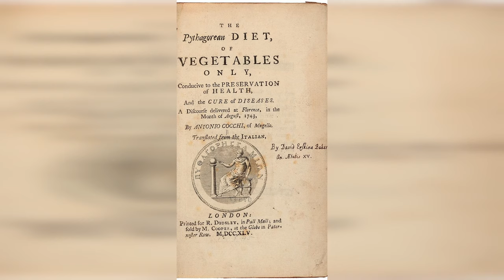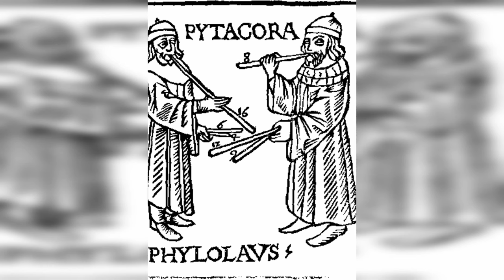Viața și filozofia lui PITAGORA: Un mistic al numerelor și armoniei | Diogene Laertiu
Bucurați-vă de o călătorie captivantă în universul fascinant al lui Pitagora, unul dintre cei mai influenți filozofi și matematicieni ai lumii antice. Acest videoclip captivant vă va purta prin viața lui Pitagora, dezvăluindu-vă misterele sale filozofice și pasiunea sa pentru numerologie și armonie. Descoperiți secretele geometriei, ale teoremelor celebre și ale relațiilor numerice profunde pe care le-a dezvoltat Pitagora. Înțelegeți impactul său remarcabil asupra matematicii, muzicii și chiar spiritualității. Fiți inspirați și fascinați de povestea acestui "mistic al numerelor și armoniei" care a schimbat pentru totdeauna lumea noastră.

👉 Devino membru al canalului meu de YouTube pentru a primi acces la beneficii: